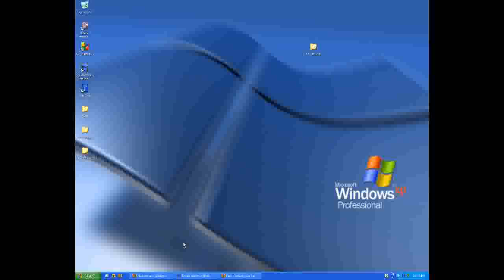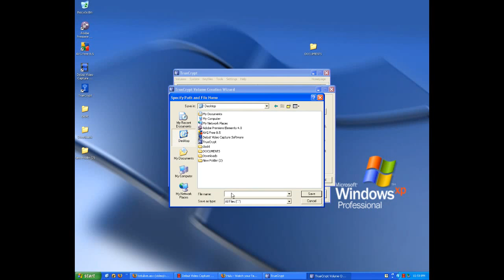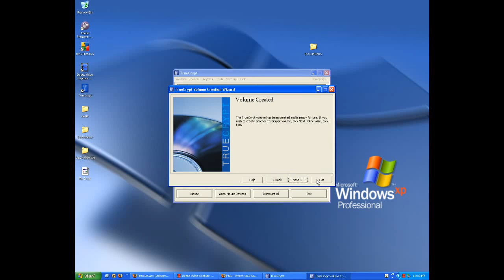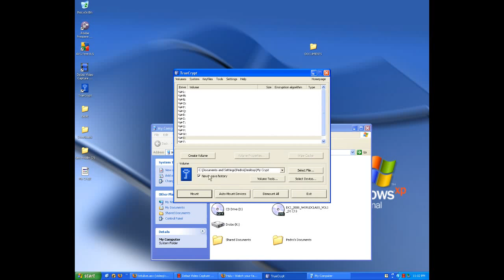Create and Encrypted Volume Using TrueCrypt [opensource]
Learn how to make an encrypted volume using TrueCrypt.